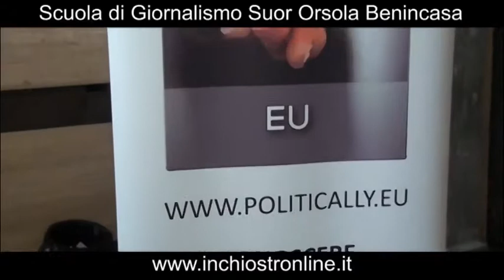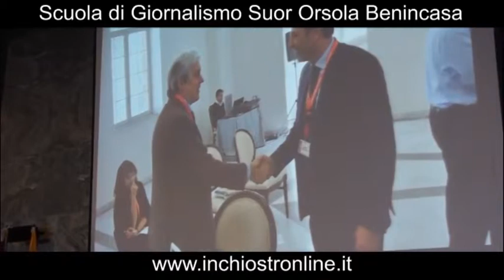Benedetto Della Vedova - PoliticallyEU Migrazione